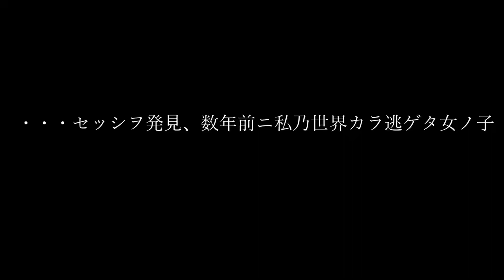MMD艦これとプロセカ「ぎりぎりお正月スペシャル！」「可不」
2023年の動画は艦これからプロセカにタイトルを変更します。
モデルはNb＋１様のモデルを使用しております。
可不のMMDモデルはゆなはら様、立ち絵のモデルははゆ茶様、
そして、艦これのモデルは斎藤プラザ様のモデルをお借りしました。
モーション製作者方々！カメラ制作の方々に感謝です！

モーション
Taro様
Ko ruri様

カメラ
Ko ruri様
Taro2様

アズレン
ren様

遅れましたが皆さまあけましておめでとうございます！
今年からメインのお話を艦これから「プロセカ・艦これシリーズ」に変えたいと思います。

素晴らしい作品をありがとうございます！